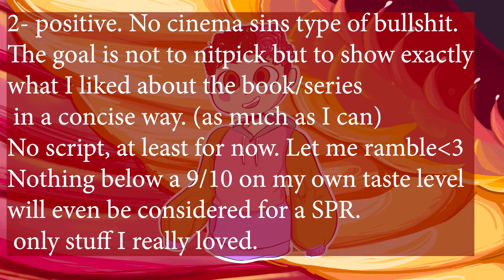Short positive review: Iron Widow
Hi hello!
In the essence of keeping stuff fun and light; and because I am tired of the cinema sins brainrot; I decided to start a new quicker series of just reviews that are positive. I know positive reviews don't do as well and are less gossipy but idc! I just want to share what I like!
(obviously, I consume this kind of media normally and critically, but, for the sake of keeping them short and positive, these videos will focus on what I liked)
First on the chopping block is one of (if not *the*) best books I have read in a long ass time, Iron Widow by Xiran Jay Zhao!

Sorry for the 2 video and a week after 3 months of inactivity LOL university is eating at me heart emoji